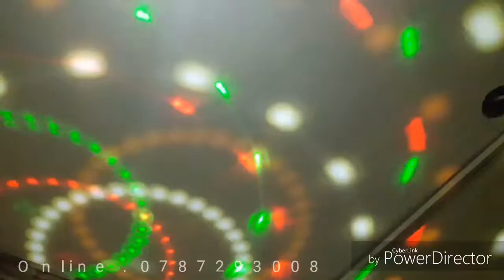سیستم لایتینگ دیکوری برای محافل خوشی شما .Diving Lighting System for your happy circles.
This is the must beatifull lighting system which is used to decoration of home . shop .etc